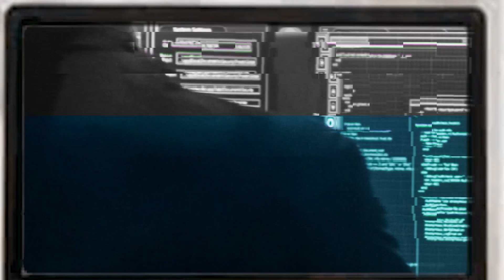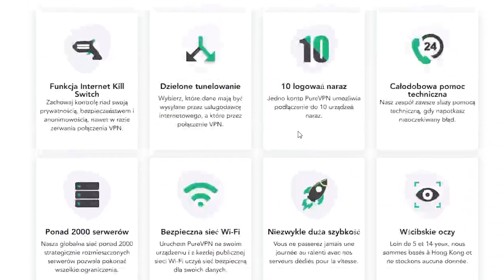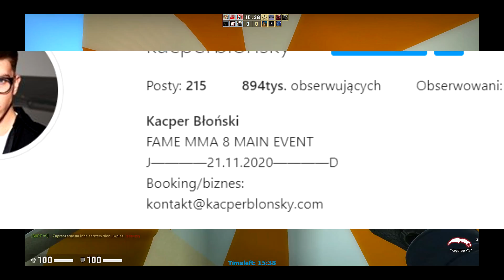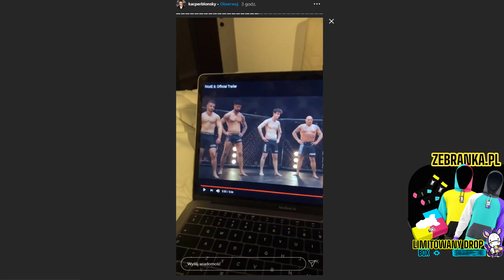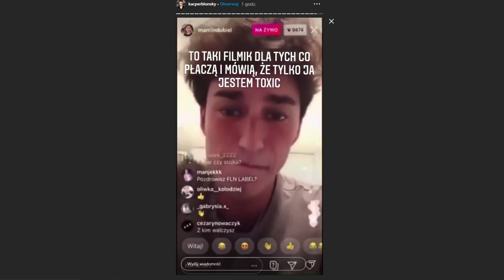MARCIN DUBIEL vs KACPER BLONSKY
IP : zeblock.pl
Wersja : 1.8.8
NON PREMIUM